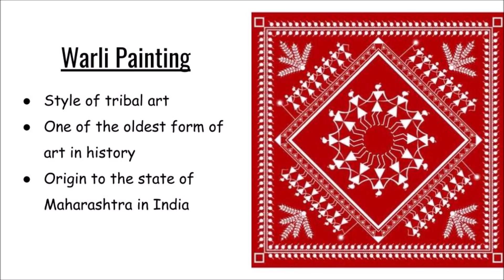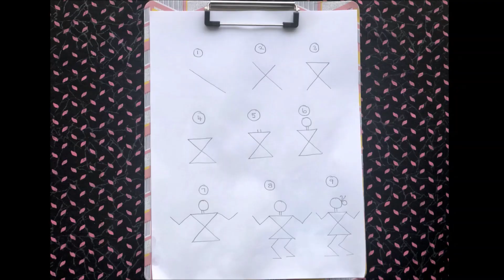Warli Art | Step by step Tutorial | Beginners Painting Guide | Warli History | Festive Art | Decor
Hi Viewers,
Check this warli painting step by step method try it out & share your comments.